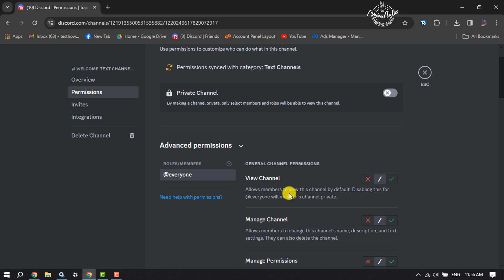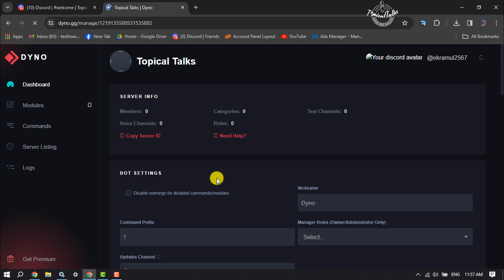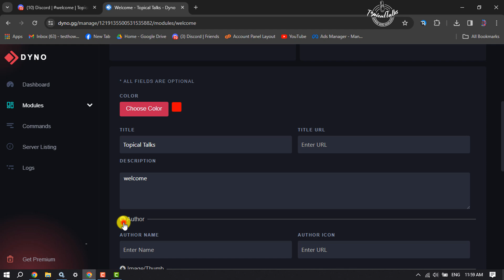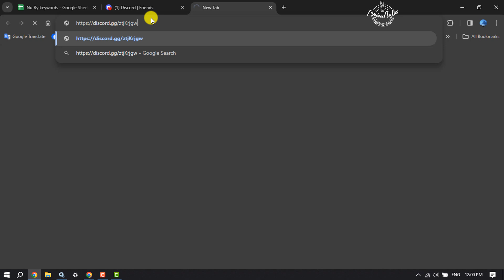How to make discord welcome channel with dyno [FREE]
Elevate your server experience with a welcoming channel featuring delightful and engaging messages. Discover various methods to create a vibrant community.

0.00 Intro
0.10 Creating a new welcome channel
0.35 Adding dyno bot
1.25 Making welcome message
3.00 Checking welcome message
3.40 Outro